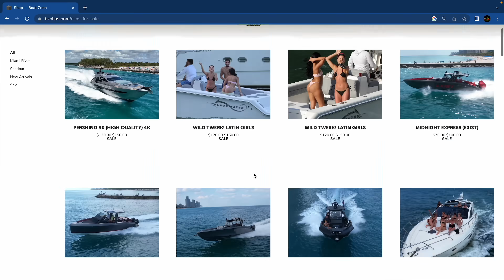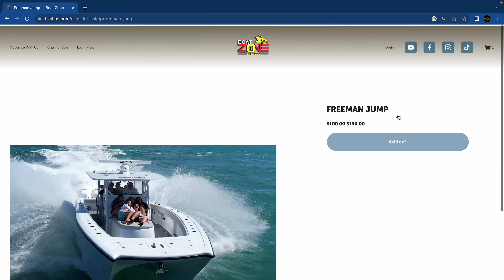BEST Boat Party in Another Level!! BOAT ZONE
The Miami River is a popular party spot known for its super yachts, sexy girls, crazy boat parties, and spring breakers. It's a hub for boating enthusiasts and offers both private and organized charters for an unforgettable experience.